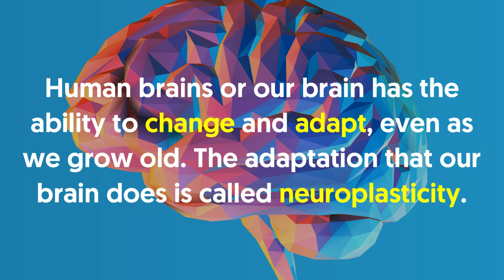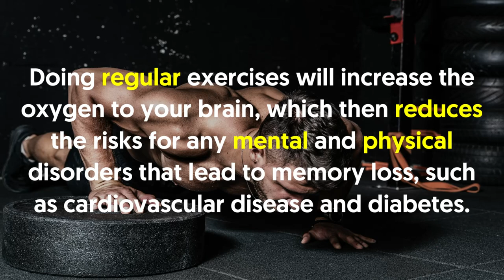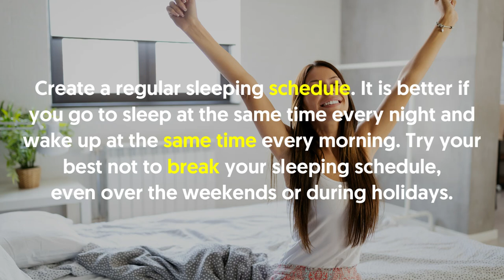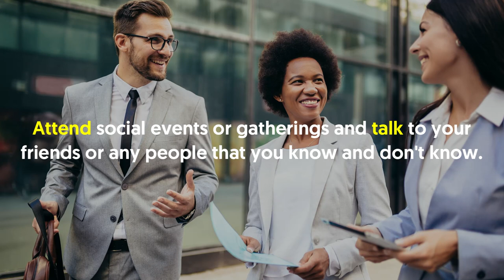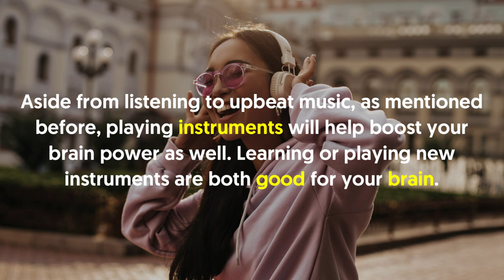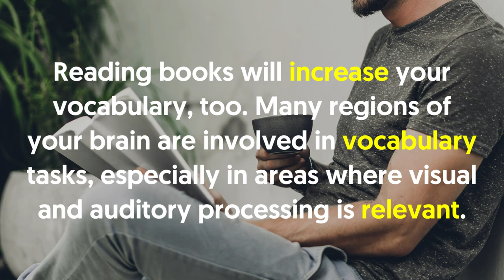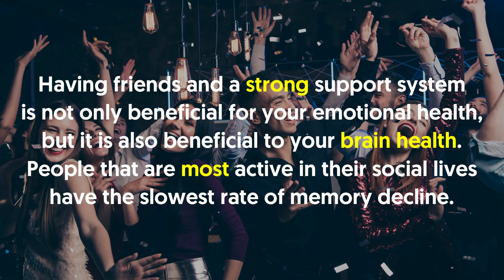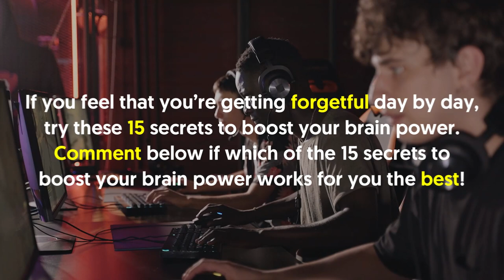15 Secrets That Will Completely Boost Your Brain Power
You can boost your brain power by doing brain exercises, such as reading a book, puzzles, playing board games, and a lot more. Watch until the end of the video to know more about the secrets that you can do to boost your brainpower.

💡Other videos you’ll love!:

🎥Watch: 21 Fruits & Vegetables You Should Be Eating That Will Take Your Health To The Next Level

In a nutshell:

If you want to have a strong memory, you have to be healthy and improve the vitality of your brain. There are a lot of ways that you can improve your mental and memory performance.

Human brains or our brain has the ability to change and adapt, even as we grow old. The adaptation that our brain does is called neuroplasticity.

With the right stimulation or right brain exercises, your brain will be able to form new neural pathways, adapt and react in ever-changing ways, and alter existing connections.

1. Do physical exercise. Exercising will protect your brain from degeneration, and it helps your brain to be sharp all the time.

Doing regular exercises will increase the oxygen to your brain, which then reduces the risks for any mental and physical disorders that lead to memory loss, such as cardiovascular disease and diabetes.

2. Get enough sleep. A 20-minute nap or also known as a power nap is a great way to enhance your attention and motor skills effortlessly.

While an hour up to 90 minutes of sleep will make new connections in your brain that will help you solve complicated problems.

3. Talk to other people. Attend social events or gatherings and talk to your friends or any people that you know and don't know.

By engaging in small talk, it will make you think faster in order to respond to the conversations

4. Add new hobbies to your daily routine.

Go to different places, engage in new activities may it be playing online games or learning to play musical instruments. Engaging in new hobbies will make your brain process new pieces of information.

5. Organize your stuff. Clean, rearrange or declutter your room or your house. Add some labels to the jars in your pantry or kitchen cabinets, post sticky notes on your study or work desk, and make sure you stay focused while doing it.